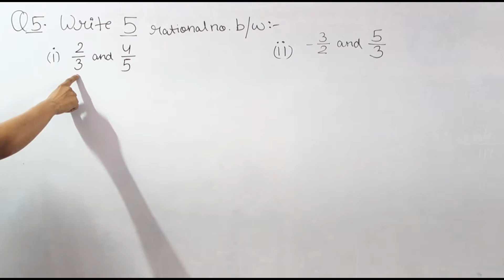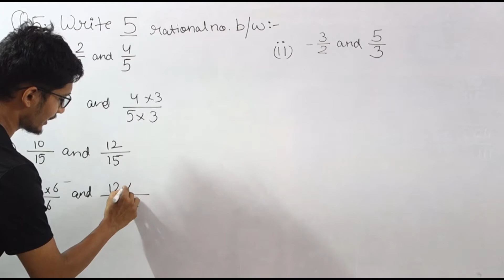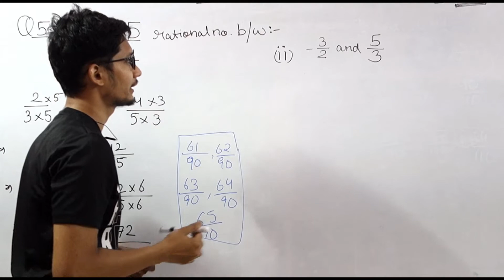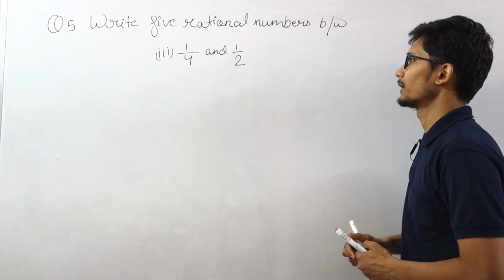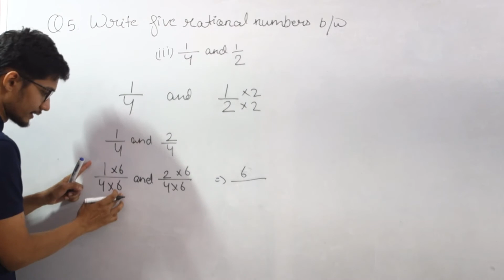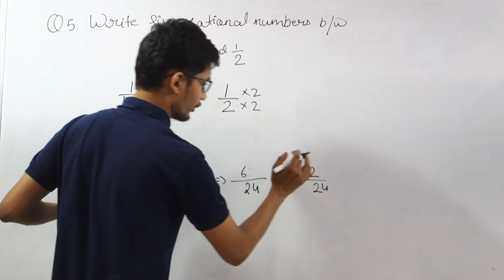class 8 chapter 1 exercise 1.2 question 5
write 5 rational numbers between 2/3 and 4/5  -3/2 and 5/3

Online LIVE classes from class 6 to 12th(PCMB)